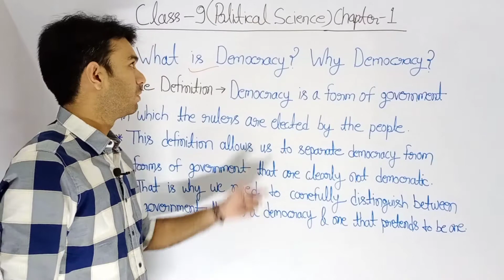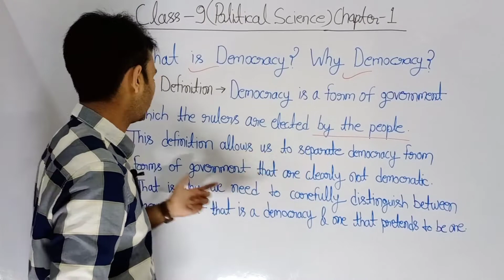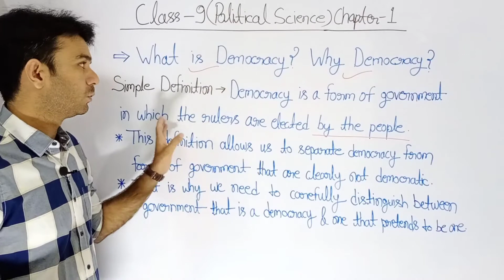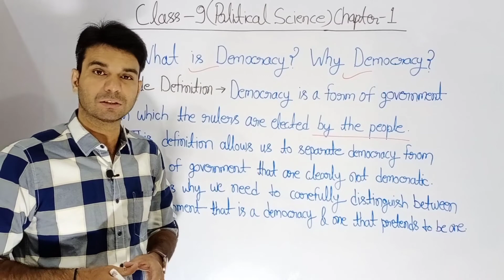Class 9 Political Science Chapter 1 What is Democracy? Why Democracy?